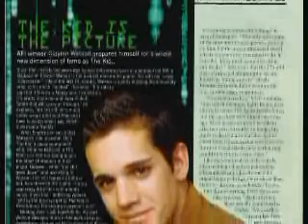Cronicas del Mundo Matrix Programa 2.3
Cronicas del Mundo Matrix